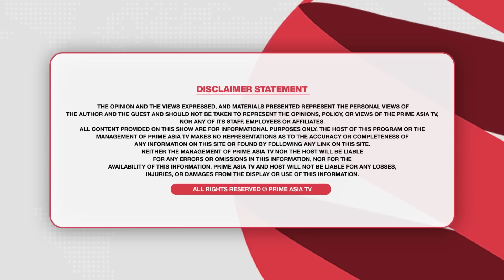Prime Discussion (2332) || ਮਹੂਆ ਮੋਇਤਰਾ ਦੀ ਸੰਸਦੀ ਖ਼ਤਰੇ ‘ਚ, ਦਿੱਲੀ ‘ਚ ਪ੍ਰਦੂਸ਼ਣ ਨੇ ਲੋਕਾਂ ਦੇ ਸਾਹ ਸੂਤੇ